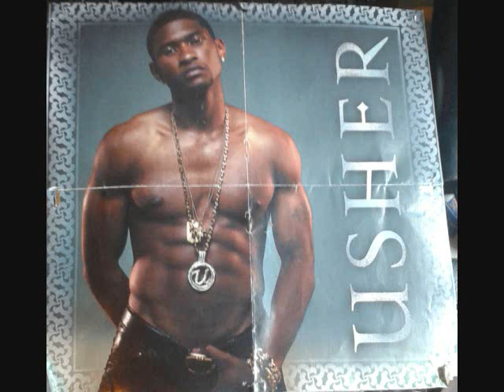Me And My Boo